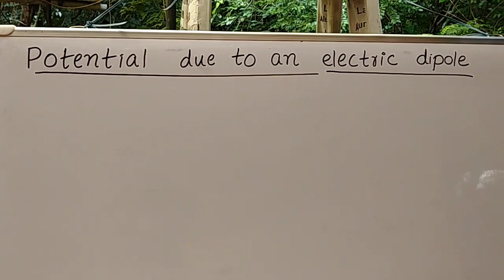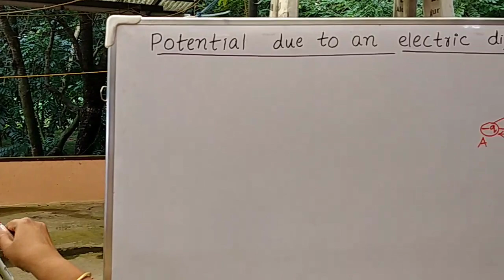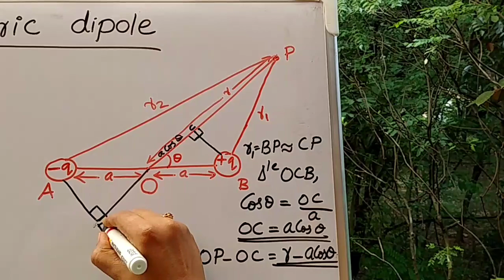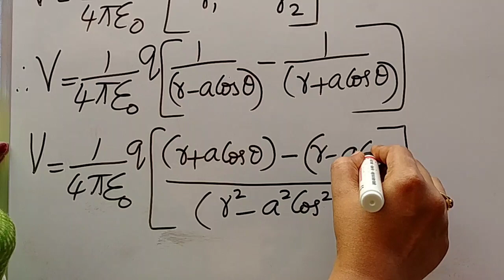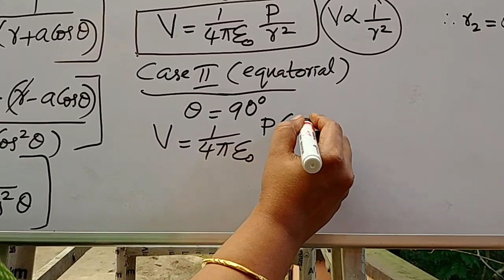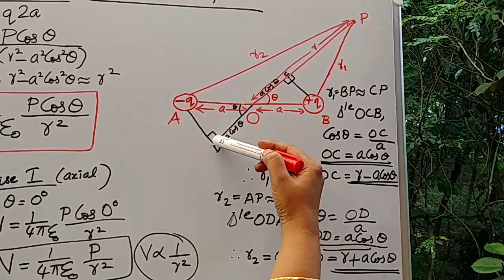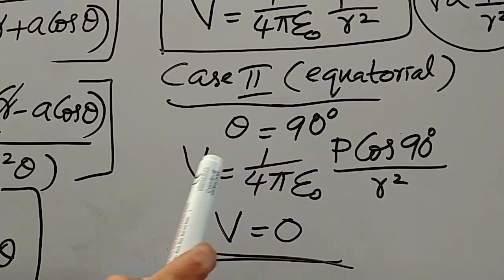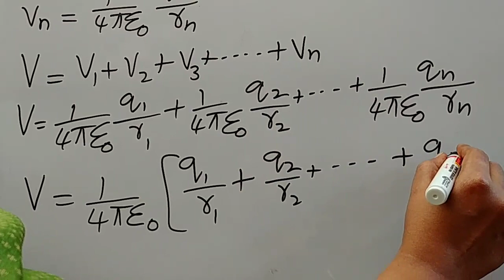Potential due to electric dipole- Plus two Physics class - chapter 2 - Part 2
2.4. Potential due to an electric dipole
2.5. Potential due to a system of charges
(Tomsy Thomas)